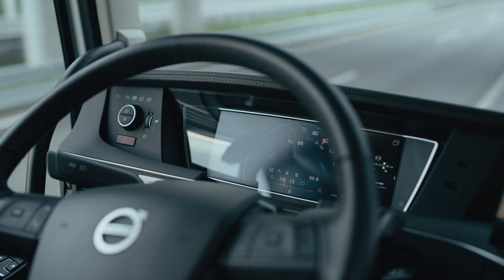Volvo Trucks – A sustainable change powered by gas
Volvo Trucks’ gas-powered trucks are stronger and more efficient than ever. For Portuguese logistic company Transrendufense located in Porto, the new truck has been key to cutting emissions and meeting customer demands for more sustainable transport.

The Volvo FH and FM now have a power level of 500 hp, joining the previous 420 and 460 hp engines. The gas engines come with major technical upgrades that make them up to 4% more fuel efficient, which together with a new 10% larger gas tank, contributes to a longer range